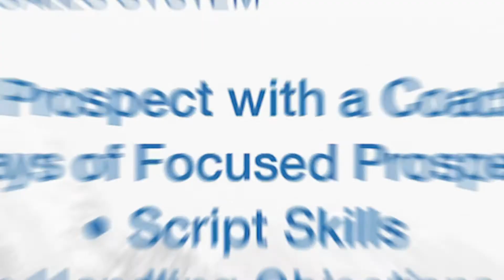Lindsey Prospecting School D 7 E&P 16x9